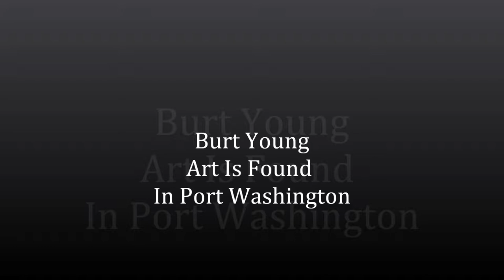11-16-2011 Art Is Found in Port Washington - Burt Young.wmv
This clip was filmed in Burt's Port Washington loft as he readied for the FIOS1 folks to tape their special interview with the Hollywood Icon.  Burt has painted over 800 originals and these are some of his more recent work.  His art will be sold during the national and international tour of "Artist Found" and local charities will receive 10% of sales as a donation from Burt.  His work is owned by collectors and has been shown in major galleries in the US and abroad. Burt's paintings sell anywhere from $5,000 - $100,000.